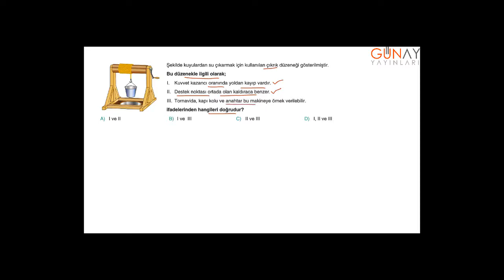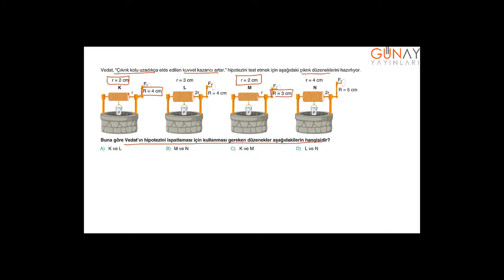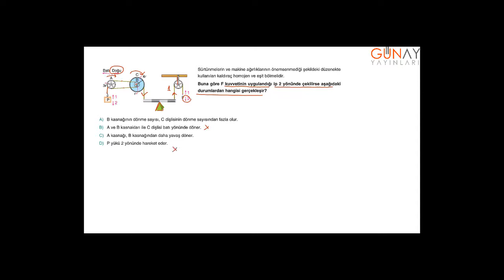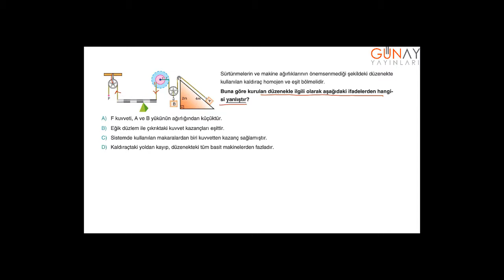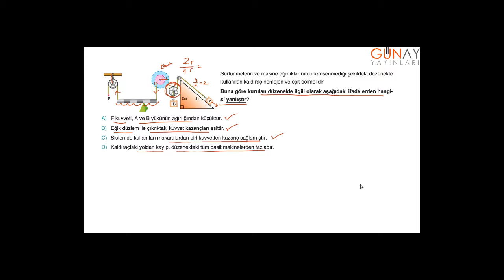Bumerang Fen Bilimleri 8_5.Ünite: Basit Makineler Kavratan Testler 6